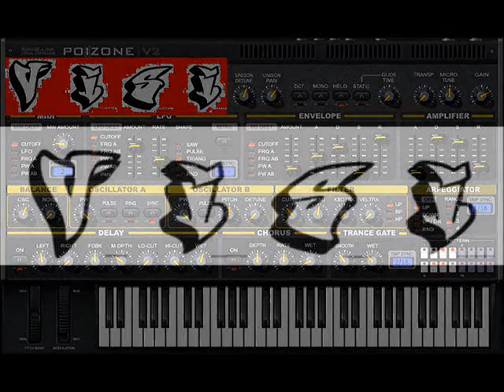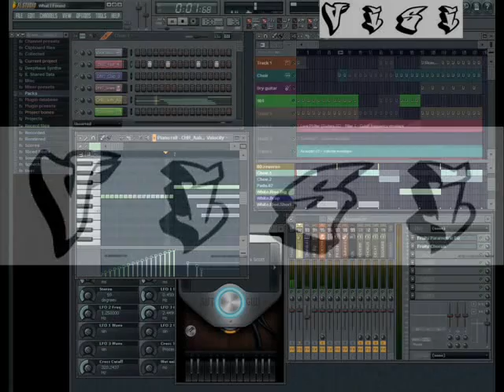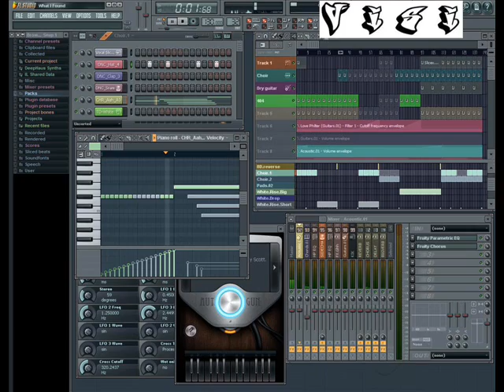Fl Studio Visi Beat 9